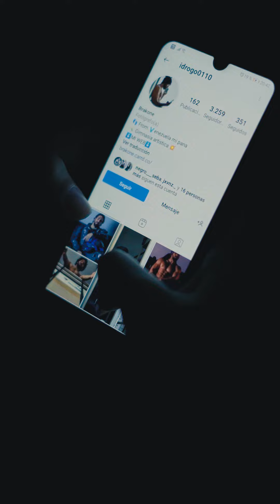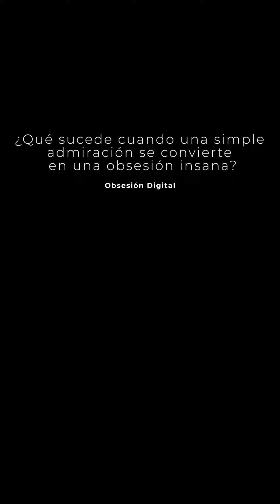La Obsesión Digital | Short film sobre Redes Sociales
Este cortometraje te mostrará una verdad incómoda sobre nuestra era digital. La protagonista, una joven que pasa gran parte de su tiempo en TikTok, se obsesiona con un chico que encuentra en la aplicación. Luego de investigar su dirección, lo visita en su casa en medio de la noche, lo acaricia mientras duerme y escapa antes de que se dé cuenta.